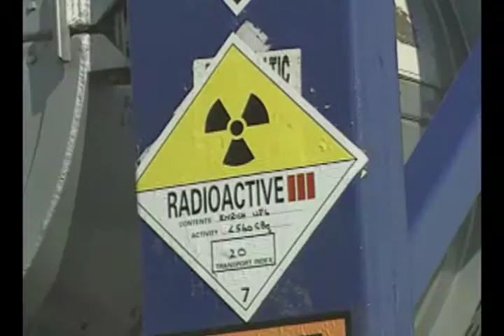Hazardous Materials: Managing the Incident Series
Emergency Film Group's 'Hazard Materials: Managing the Incident Series' is an eight-part DVD series providing Technician Level & Command Level training for hazardous materials response to incidents, as required by OSHA's Hazwoper law and NFPA 472.